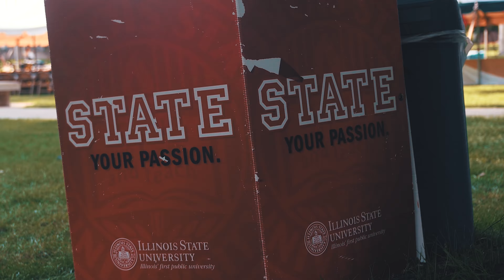[Panasonic GH4] Quadchella // Illinois State University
Thanks to Illinois State University for inviting us down for your "Quadchella" event. It was a fun time!